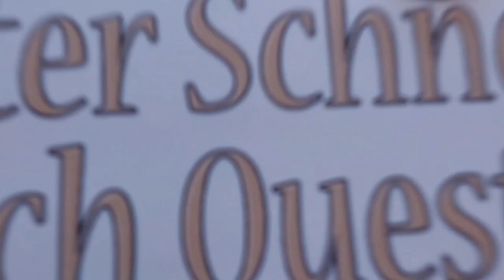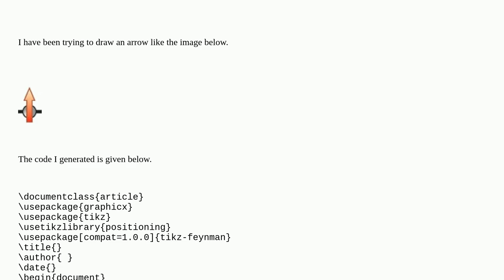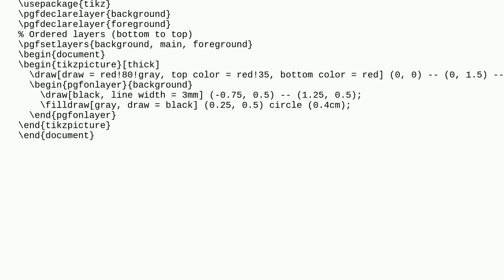Tex: Problem with invisible background in tikz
Problem with invisible background in tikz

A special thanks goes out to the community

  tikz-pgf